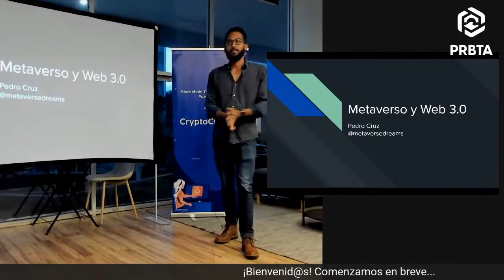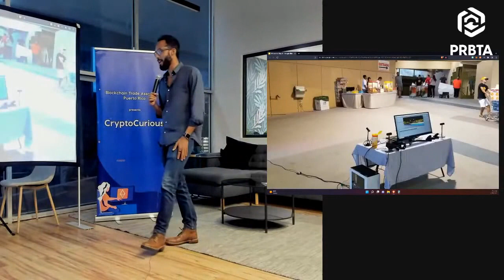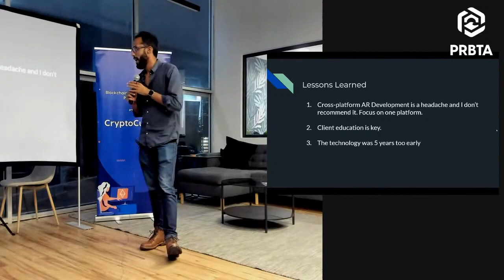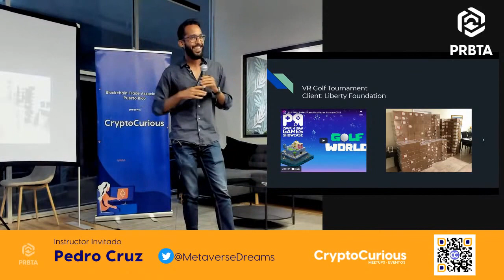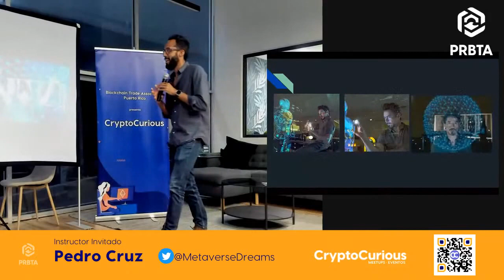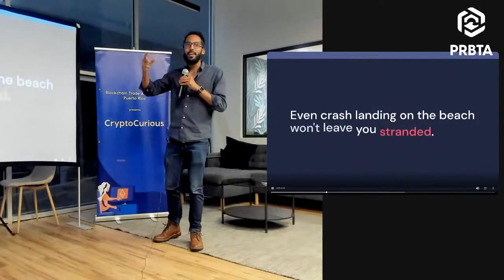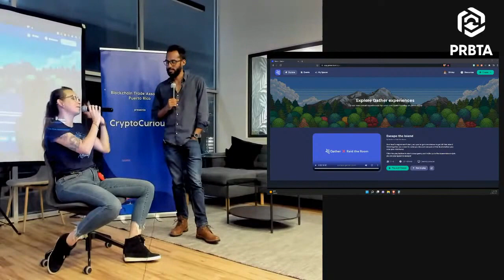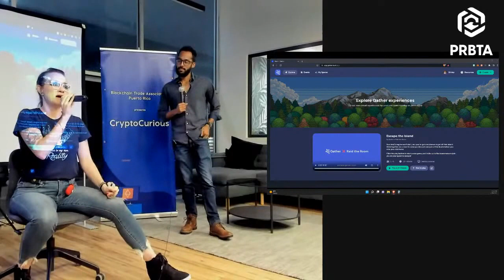CryptoCurious - El Metaverso y la Web 3.0 (feat. Pedro Cruz)